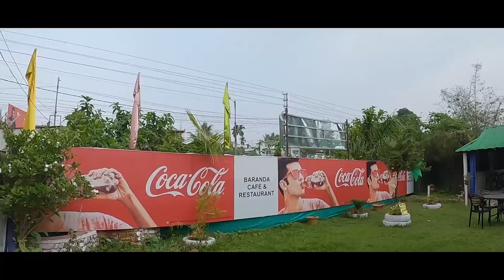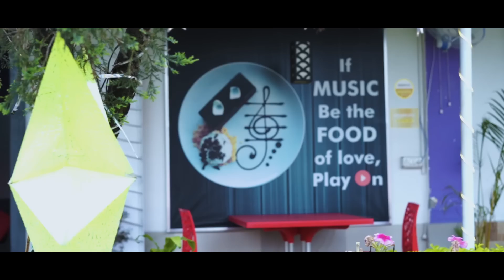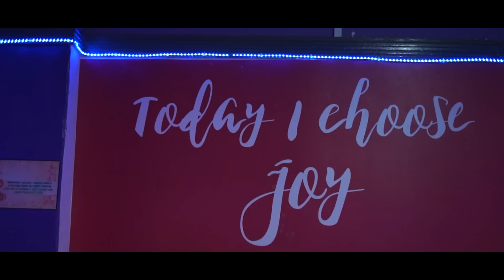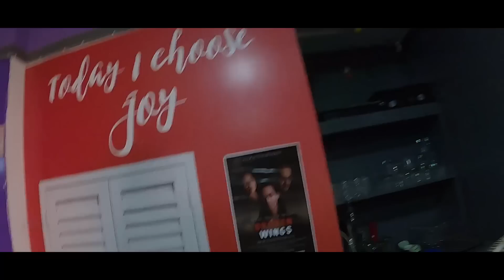Lunch At Baranda Cafe||Salbari||Karma Sherpa||RJ Sagar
We had a great time with one and only Mr. Karma Sherpa Da at his own Baranda Cafe.

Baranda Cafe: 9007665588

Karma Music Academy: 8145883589